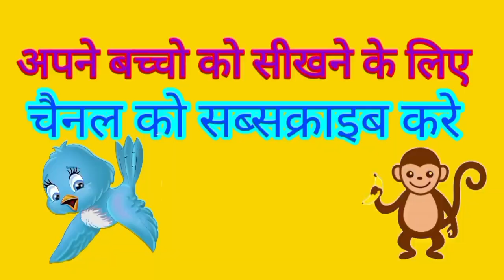A se anar I अ से अनार I हिंदीवर्णमाला I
अ से अनार आ से आम इ इमली
अ से अनार आ से आम ई ईख
अ से अनार आ से आम ई ईख हिंदी स्वर व्यजन
अ से अनार image
अ से अनार इन हिंदी चार्ट
अ से अनार इंग्लिश में
अ से अनार अनार
अ से अनार आ से इमली
अ से अनार हिंदी
अ से अनार आ से आम chart
अ से अनार आ से आम कविता
अ से अनार आ से आम pdf
अ से अनार आ से आम worksheet
अ से अनार आम
अ से अनार आम ज्ञानी तक
आ से
अनार उच्चारण
अ से अनार एबीसीडी
अ से अनार ए फॉर एप्पल
अ से अनार एबीसीडी गिनती
ओ से अनार
और अनार
अ से ऋ
अ से ऋ तक
अ से अनार की मात्रा वाले शब्द
अ से अनार का चित्र
अ से अनार का
अ से अनार के दाने लाल
अ से अनार कविता
अ से अनार के दाने लाल लिरिक्स
अ से अनार कहानी
अ से अनार कितने होते हैं
अ से अनार की मात्रा
अनार खाते हैं
अ से अनार वाला गाना
अनारसे ची रेसिपी
अ से अनार आ जाए
छोटा से अनार
अ से ण तक
अ से अनार दीजिए
अ से अनार दिखाओ
अ से अनार दो
अ से अनार लाल दानेदार
अ से अनार पढ़ने वाला
अ से अनार पढ़ाई
अ से अनार पहाड़ा
अ से अनार पोयम
अ से अनार पढ़ने वाला दिखाइए
अ से अनार वाला पहाड़ा
अ से अनार वाला पानी वाला
अ से अनार पडणे वाला
अ से अनार की फोटो
अ से अनार बताइए
अ से अनार बोलने वाले
अ से अनार बाराखडी
अ से अनार बड़ा से आम
अ से अनार बड़े वाला
अ से अनार बच्चों की पढ़ाई
अ से अनार बच्चों को पढ़ाइए
से अनार
से अनार बड़ा से आम
अ से अनार भेजिए
अ से अनार भेजें
अनार भेजो
अनार भेजिए
अ से अनार रोज तुम खाओ
अ से अनार लगाओ
अ से अनार वाले शब्द
अ से अनार वाला पढ़ाई
अ से अनार वीडियो में
अ से अनार वाला कविता
अ से अनार वाला किताब
अ से अनार वाला ज्ञानी तक
हिंदी अ से अनार
अ से अनार से ज्ञानी तक
अ से अनार सिखाएं
अ से अनार सुनाइए
अ से क्ष तक
अनार से ज्ञ ज्ञानी तक
अ से अनार ज्ञ से ज्ञानी तक
अ से त्र
chhote a se anar
k se kabuter